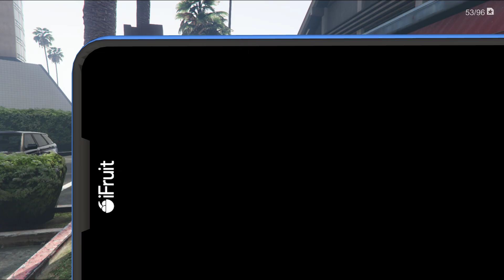GTA 5 隨機事件 酒後駕駛1 麥可篇 情況1